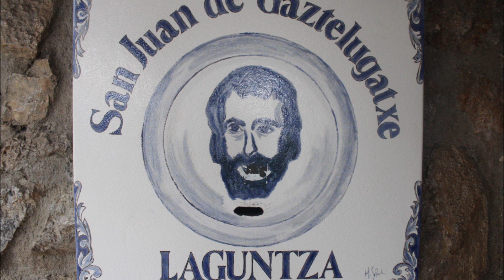Gaztelugatxe - Save the Planet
San Juan de Gaztelugatxe - Bermeo - Urdaibai - Bizcaia